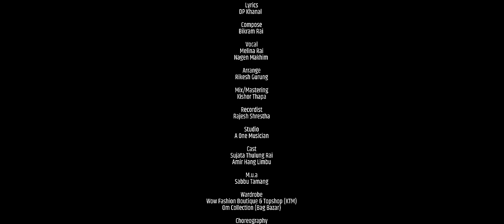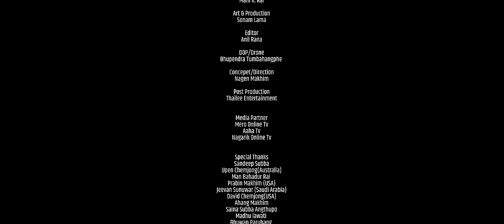Jati Hide Pani | Melina Rai | Nagen Makhim | Ft. Amir Limbu/Sujata Thulung Rai | Official Video Song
DushMusic Nepal Presents►New Nepali Official Music Video "JATI HIDE PANI" 2021
♫ AUDIO CREDITS►
Lyrics:
DP Khanal

Compose:
Bikram Rai

Vocal:
Melina Rai
Nagen Makhim

Arrange:
Rikesh Gurung

Mix/Mastering:
Kishor Thapa

Recordist:
Rajesh Shrestha

🎥VIDEO CREDITS►
Cast:
Sujata Thulung Rai
Amir Hang Limbu

Make Up Artist:
Sabbu Tamang

Wardrobe:
Wow Fashion Boutique & Topshop (KTM)

Choreography:
Mani K. Rai

Art & Production:
Sonam Lama

Editor:
Anil Rana

DOP/Drone:
Bhupendra Tumbahangphe

Concepet/Direction:
Nagen Makhim

Producer:
Sargam Subba

Media Partner:
Mero Online Tv
Aaha Tv
Nagarik Online Tv

Media Co-Ordinator:
Madhav Adhikari

Special Thanks:
Upen chemjong(Australia)
Man bahadur rai
Prabin Makhim (USA)
Jeevan sunuwar (Saudi Arabia)
David chemjong(USA)
Ahang makhim
Saina subba angthupo
Madhu lawati
Bhuwan paruhang rai
Hang chemjong
Pvine restro & bar
Hotel phalaicha
Om collection Bag bazar
Hotel stupa, kalinchowk
Hotel country villa, kalinchowk

Audio/Video Label: DUSH MUSIC NEPAL

 Full Lyrics Of The Song:
म हेर्छु यो सँसार तिमिबाटै,
म फेर्छु अब सास तिमिबाटै।
जति हिँडेपनि म त,पुग्दिन कतै
तिमिसँगै हिँड्न पाए,पुग्छु जताततै।

नभनेनि सुन्छु,तिम्रो मनको आवाज
तिमिभित्रै घु्म्छुु,बनी प्रीतको कबच।
कुनै पिडाले तिम्लाई,छुन दिन्न म
एकपल पनि दुर,हुन दिन्न म।

जति प्यारो लाग्छ,दिनलाई यो उज्यालो
त्यति नै प्यारो छ,मलाई त्यो अँगालो।
यि आँखाले हैन,छुन्छु तिम्लाई मनले
तिमी पनि छोईदेउन,मलाई आफ्नोपनले।

शब्द: डि.पी खनाल
संगीत: बिक्रम राई
संगीत संयोजन: रिकेश गुरुङ्ग
स्वर: मेलिना राई / नगेन माक्खिम

►© & P: DUSH MUSIC PVT.LTD
DushMusic Nepal Is Authorized Channel To Upload This video.
Using Of This Video On Other Channels Without Prior Permission Will Be Strictly Prohibited & Will Lead To Punitive Measures.(Embedding To The YouTube Channel Is Allowed).
(यस "डश म्युजिक नेपाल" च्यानलमा रहेका गीत-संगीत र भिडियोहरु बिना स्विक्रीती कपि तथा डाउनलोड गरी अन्य च्यानलमा अपलोड गरेको पाईएमा प्रचलित कानुन बमोजिम कडा भन्दा कडा कारबाही गरिनेछ ।)